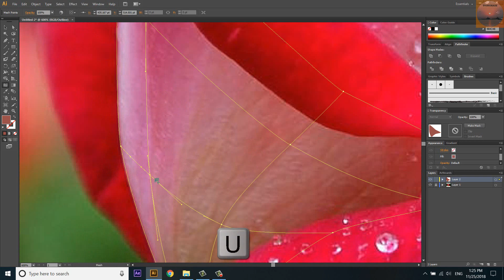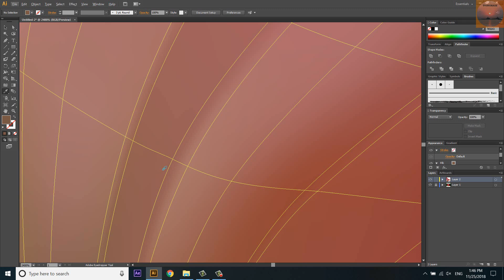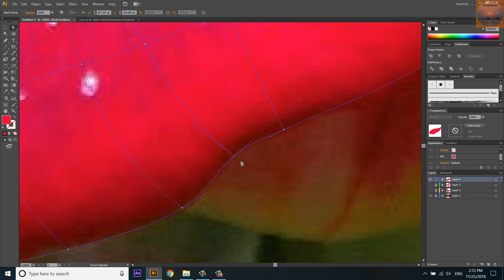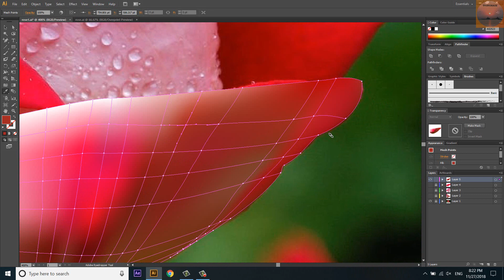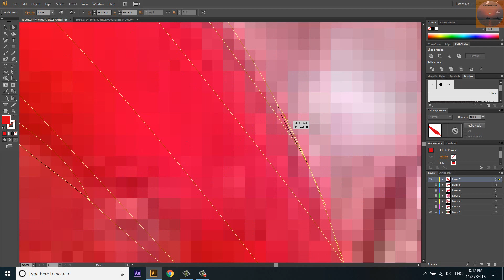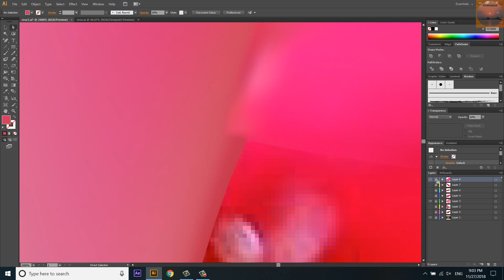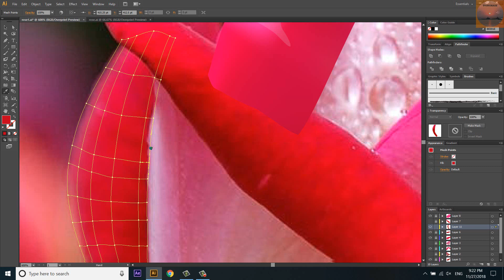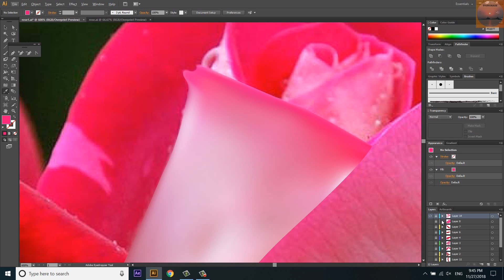Mesh tool : Draw a realistic rose in Adobe Illustrator_part 1 (normal speed)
Gradient mesh basic and advanced tips : Draw a  realistic rose